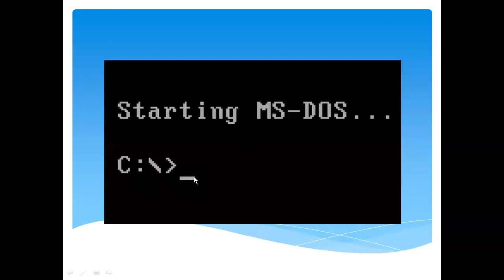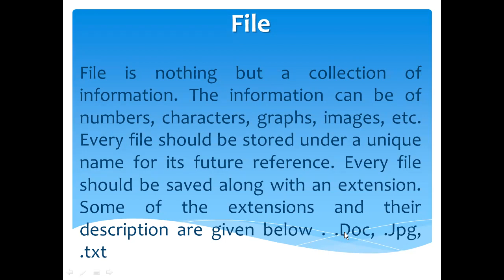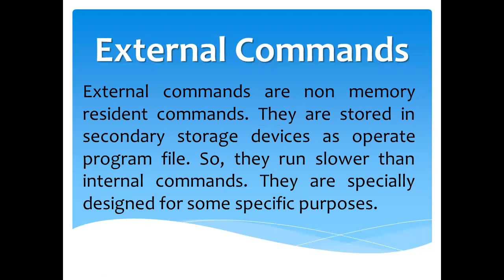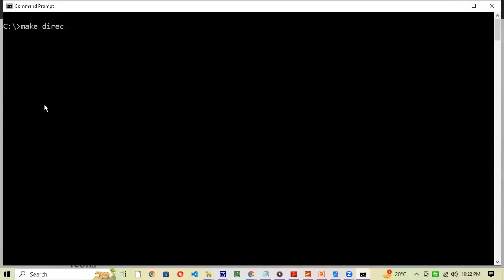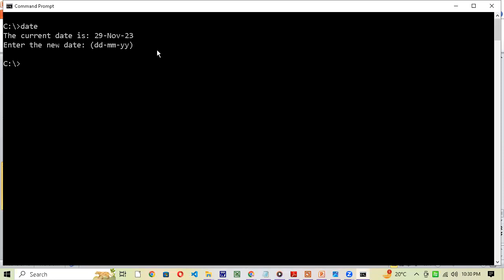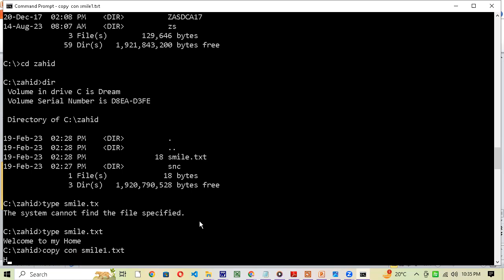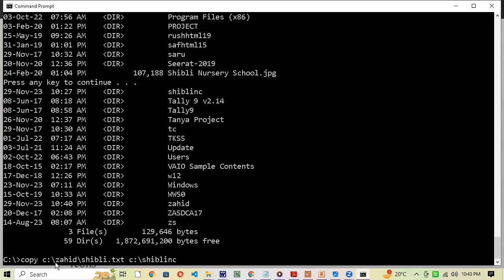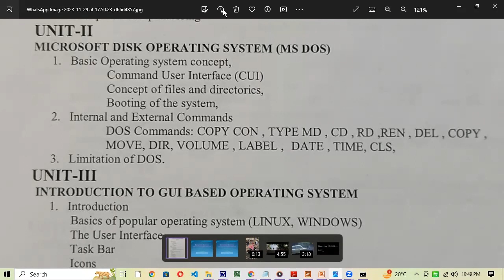Online Class B.Sc/B.Com/B.A 1st year Sem I - Basic of Computer Application- Nov 30, 2023 10:00 PM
Online Class B.Sc./B.Com./B.A. 1st year  Sem I
Subject: Basic of Computer Application
Title: MS DOS
Topic: MS DOS